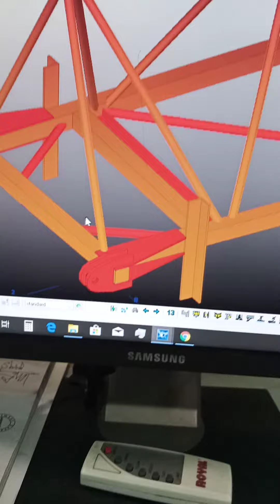Tower crane boom Designs